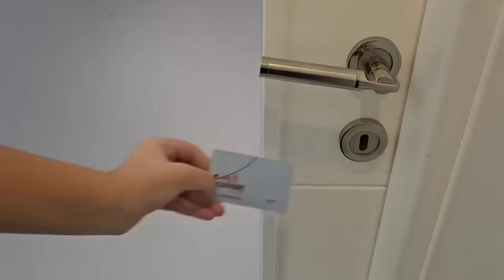SCARY TEACHER GELDİ ARABAMIZI KAÇIRDI !! NİSA HERYERDE ARIYOR !!